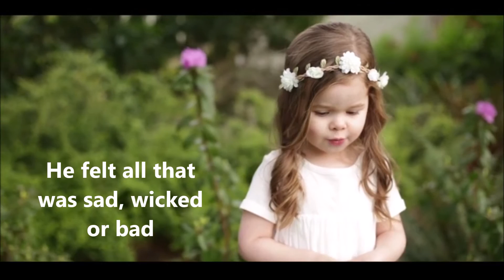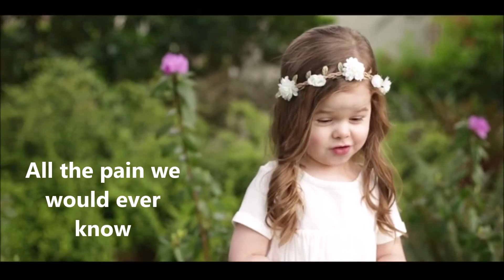Gasemane with subtitle 1